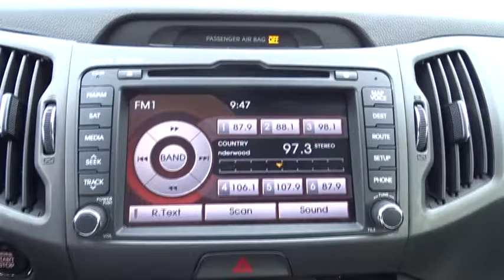2011 Kia Sportage San Antonio, Austin, Houston, Boerne, Dallas, TX HA8778A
2011 Kia Sportage

Gunn Honda
14610 IH-10 W

Awards:* 2011 IIHS Top Safety PickCARFAX One-Owner. Clean CARFAX. SX Odometer is 43864 miles below market average! 27/22 Highway/City MPG